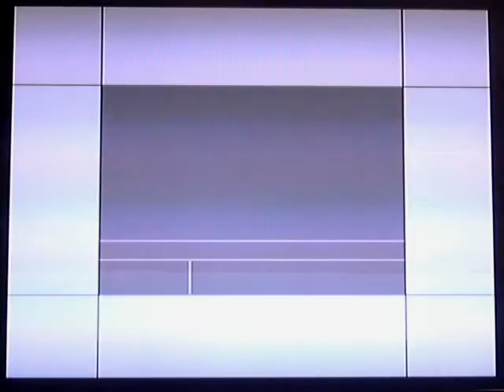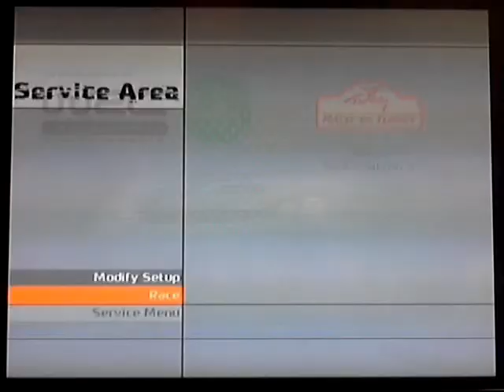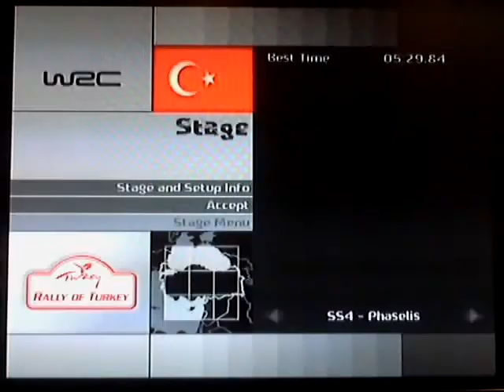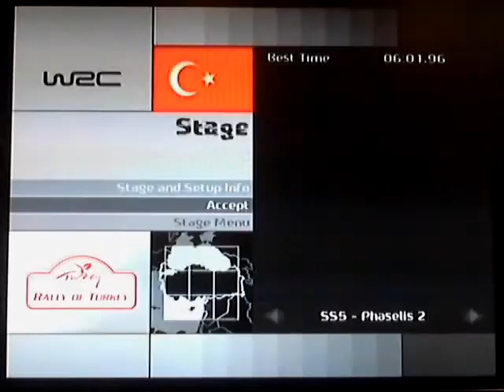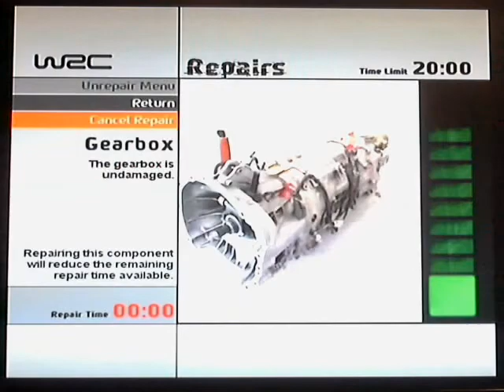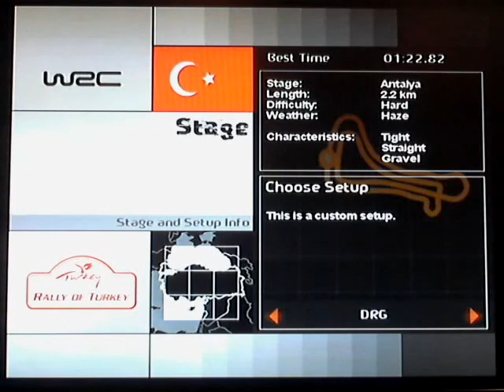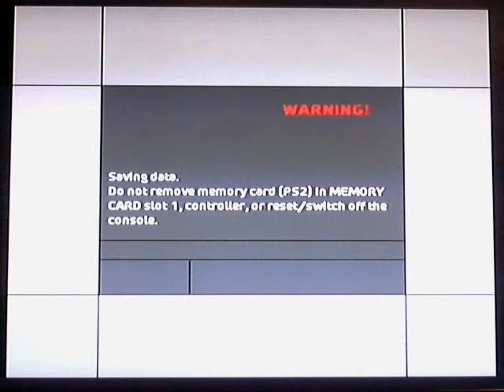[LP016] WRC4 - Expert WRC - Rally of Turkey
We do not move far away from Greece to face the 7th round of the 2004 WRC season. After possibly the craziest finish of a rally in quite a long time we head to the new spot of this "sophomore" rally to avoid snow and ice on the gravel stages... or those were the intentions

· Rally info 0:18
Stages visited
· Simena 0:58
· Silyon A 5:04
· Silyon B 10:06
· Phaselis A 14:17
· Phaselis B 21:15
· Antalya superspecial 29:09